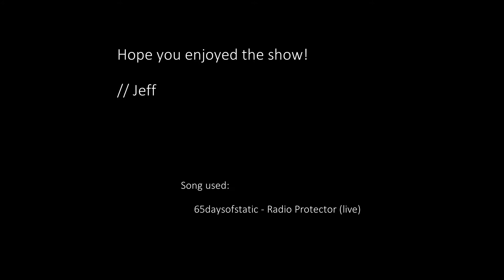GoPro Kayaking in Groningen, The Netherlands (65daysofstatic - Radio Protector)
Footage taken with a GoPro mounted on top of a sea kayak in the Groningen area during September (rain..).

3rd time uploading this.. I had typed out an epic story to tell you why you should check out the band twice, however now you'll have to take my word for it.